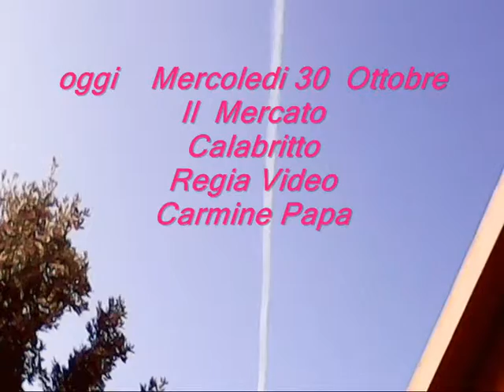mercoledi 30 Ottobre 2013 Mercato Calabritto